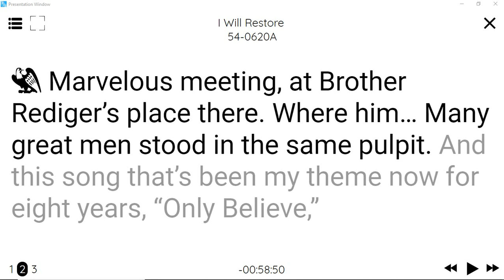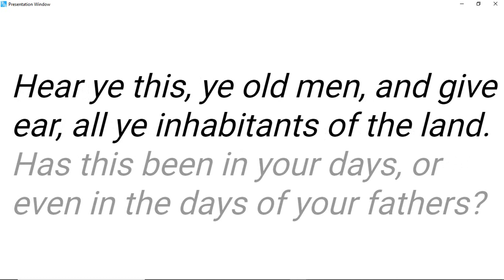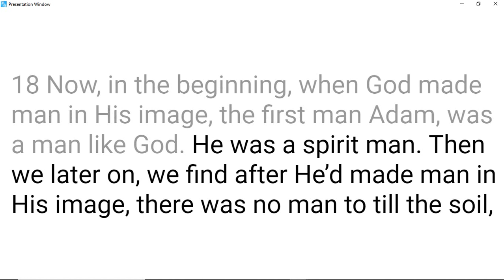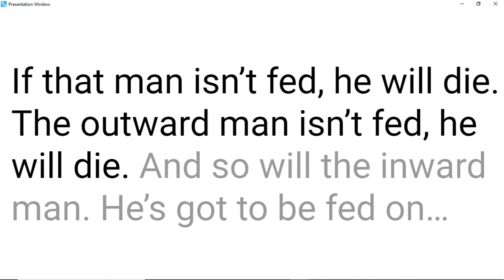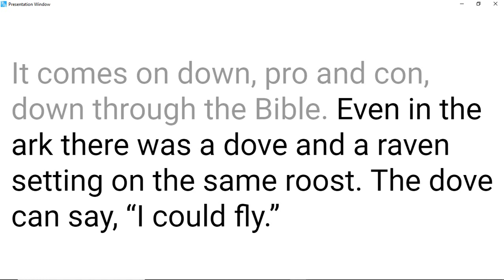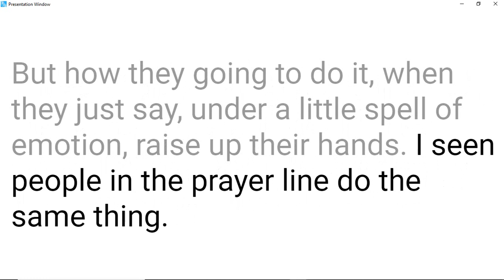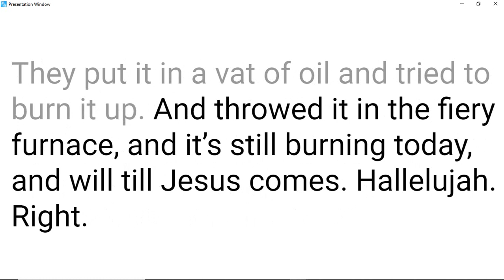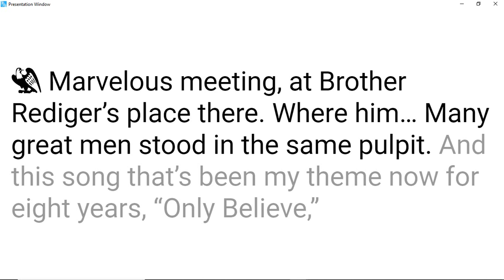54-0620A I Will Restore